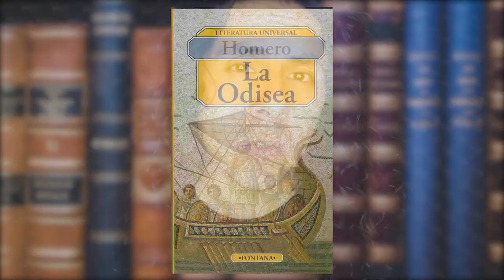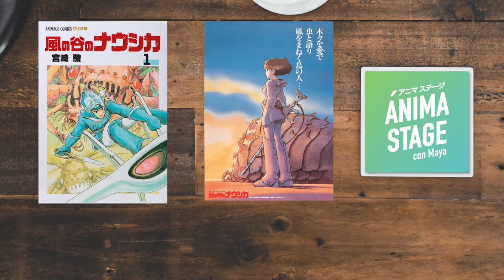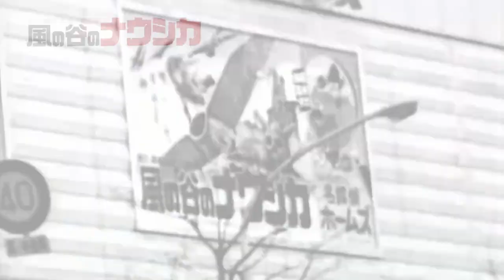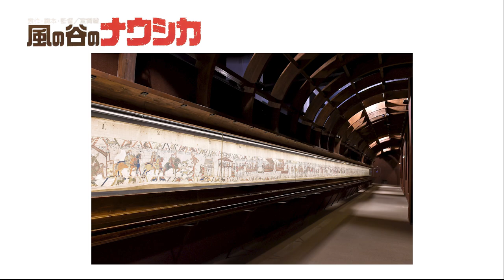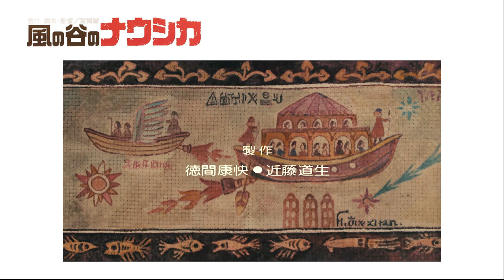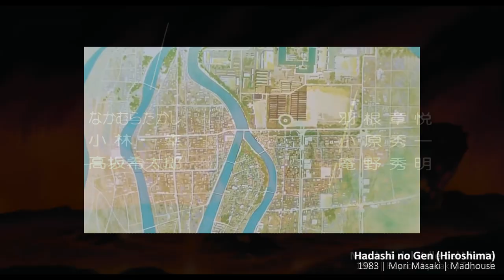Nausicaä, la princesa eco-pacifista que amaba los insectos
CRÉDITOS
Guión y locución: Maya Asbeel
Producción y edición: Ángel Pardiñas
Ilustración y diseño: Jyuria Delgado